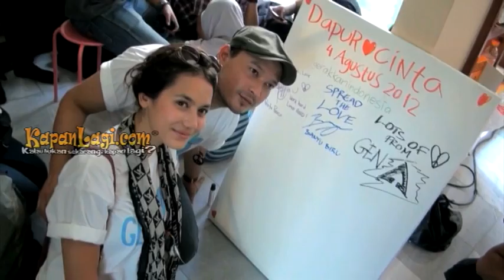Pevita Pearce Beruntung Didukung Keluarga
Berkarir di dunia hiburan tanah air yang penuh akan rintangan, Pevita Pearce merasa beruntung lantaran didukung oleh keluarga. Seperti apa dukungan keluarga untuk mantan kekasih Nino RAN tersebut?&nbsp; Simak selengkapnya disini!